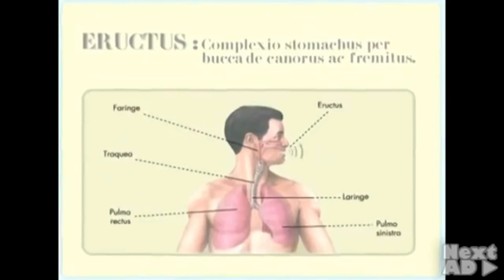TV Commercial Burp Compilation 2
I made a second part of burps in TV commercials.